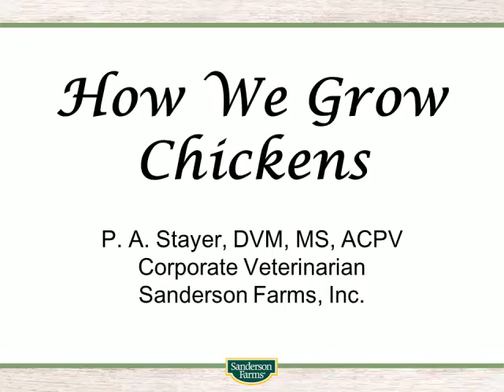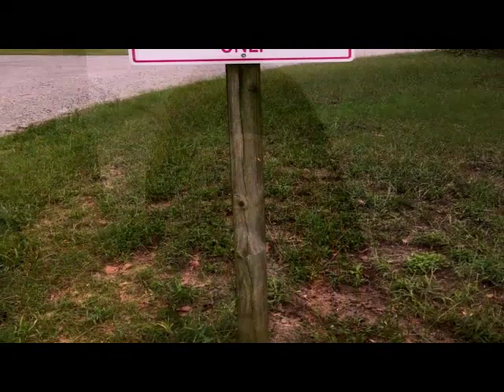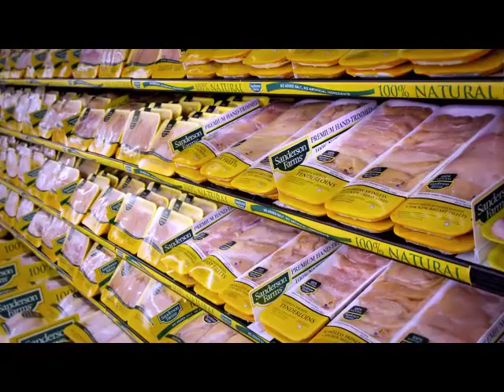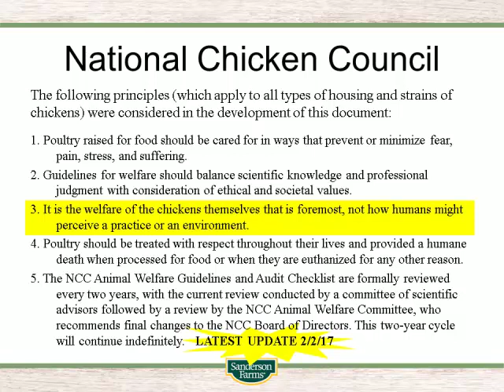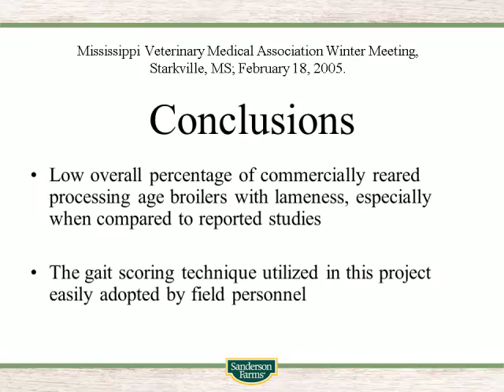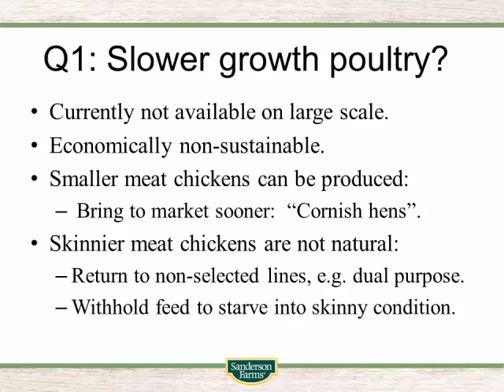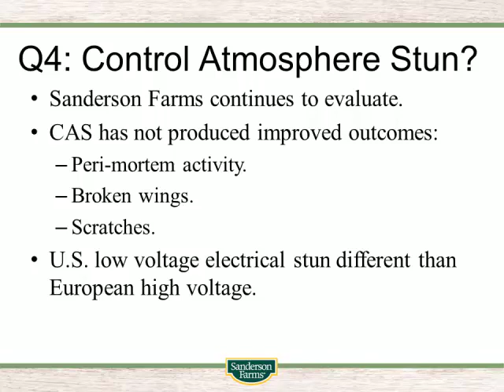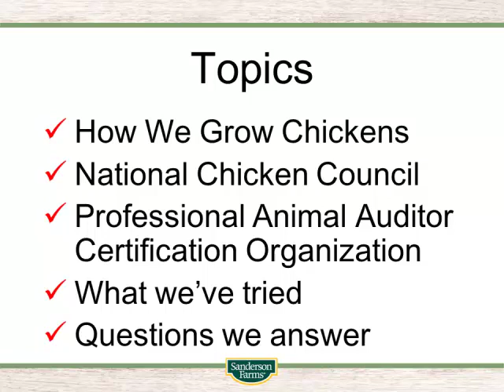Dr. Phil Stayer - How We Grow Chickens at Sanderson Farms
How We Grow Chickens at Sanderson Farms - Dr. Phil Stayer, Sanderson Farms, from the 2017 NIAA Annual Conference, U.S. Animal Agriculture's Future Role In World Food Production - Obstacles & Opportunities, April 4 - 6, Columbus, OH, USA.